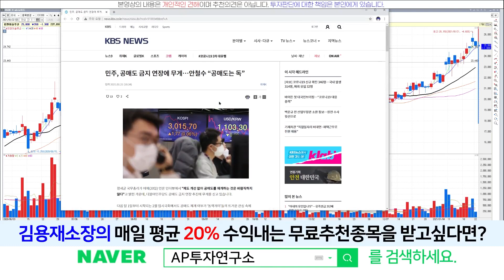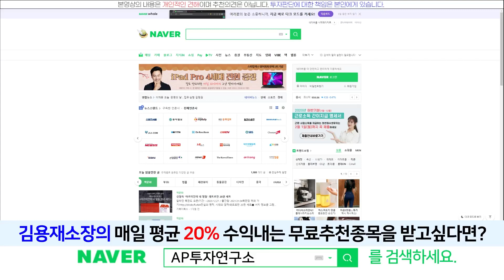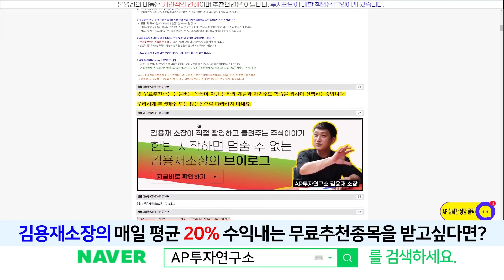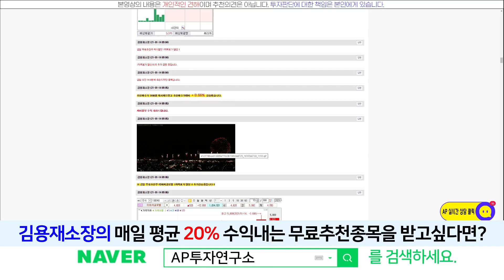피앤이솔루션(131390) - 차익실현 매물로 인해 조정을 받고 있지만 조만간 반등 나올것~!